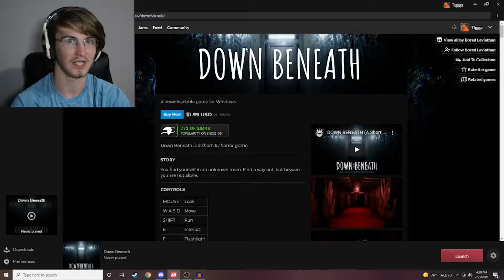Look Behind You | Down Beneath (Part 1)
This was Quite the game I have to say and I haven’t even finished it yet, I would definitely recommend giving this a try and supporting the creator while you’re at it. I also want to mention how we have passed the two year mark on youtube which is insane and who knows maybe there will be something soon commemorating that achievement. As for that I am all finished for today. If you enjoyed the video feel free to Like and Subscribe or even comment anything on your way on or out, give me some surprises, anyways I will see you all very soon. SEEYA!!!